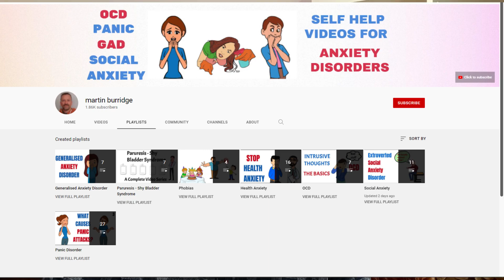How anxiety works in the brain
The woman who had no fear or anxiety taught us a lot about how anxiety works in the brain. But how did this woman known as SM046 become free of fear and what does it mean for people who have anxiety disorders like panic disorder, health anxiety, OCD and Generalised Anxiety Disorder. Does it get us any closer to a cure for anxiety? In this video we hear about a woman who's amygdala was damaged resulting in her being free of fear and free of anxiety. But is being worry free really a good thing.?